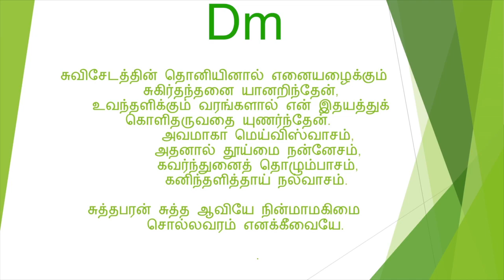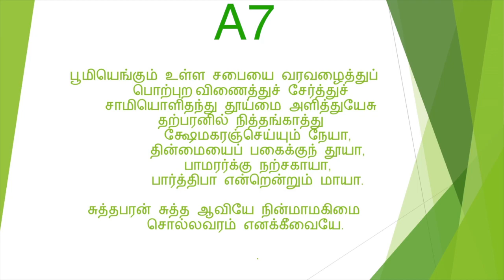சுத்த பரன் (கீர்த்தனை - 96) Sutha Paran